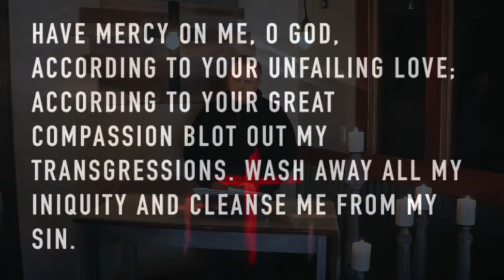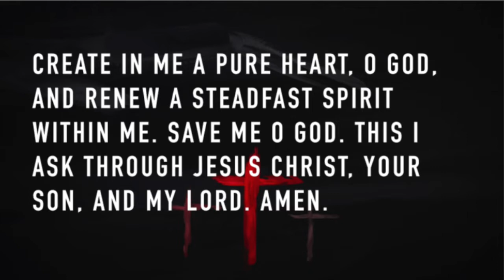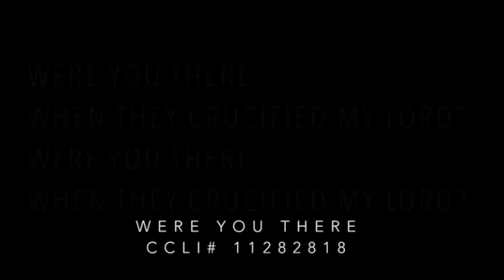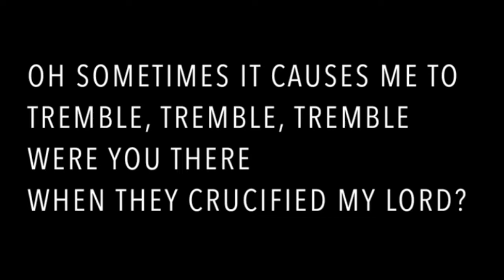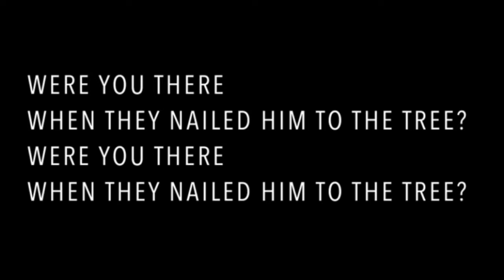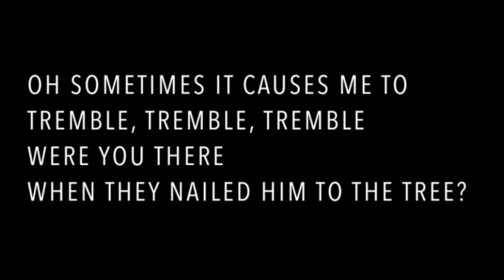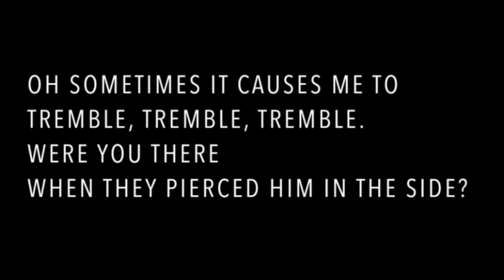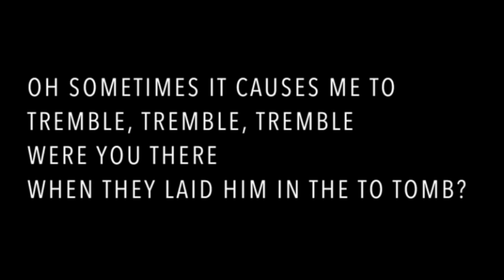Good Friday 2020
Worship with Stronghold Church!

Written by Frederick J. Work and John W. Work Jr.
Public Domain